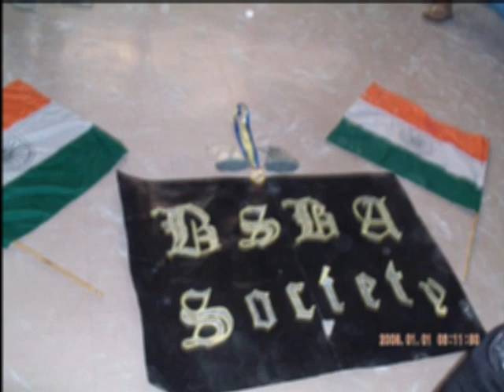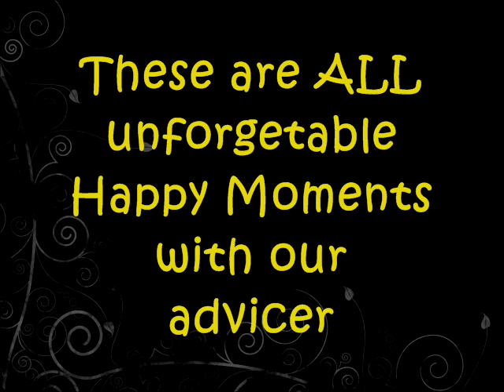♥The PAST to PRESENT of BSBA♥